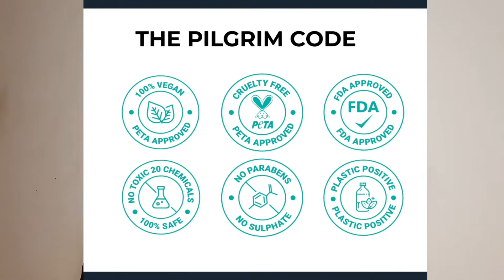24K Gold Face Mask Review 😍🌼